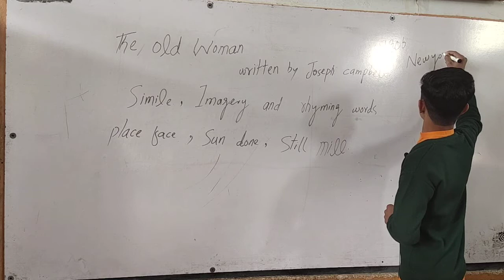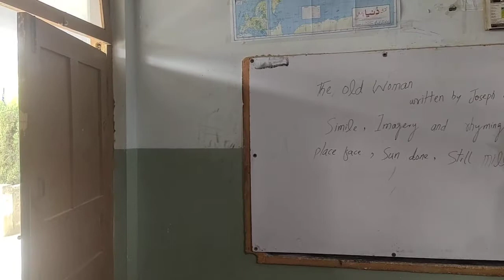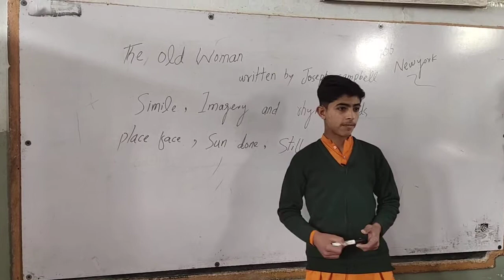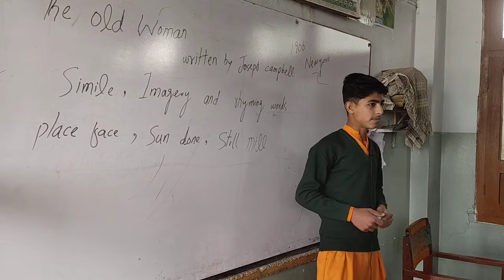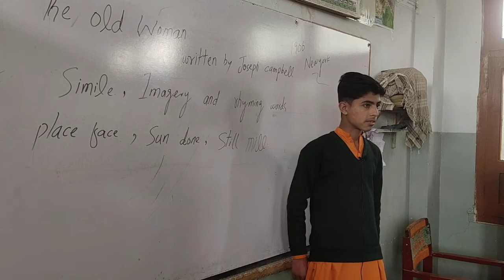Muhammad Jawhar, student of of class 9th is presenting his views on the poem “Abou Bin Adham”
Muhammad Jawhar, student of class 9th Buner Model school Rega Swari Buner is presenting his views on the poem “Abou Bin Adham” by critically appreciating it  .